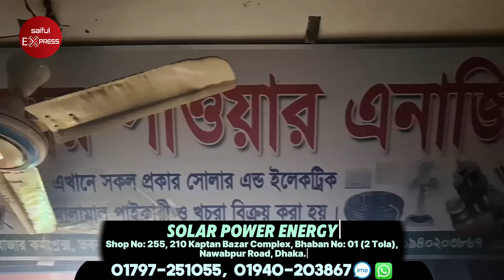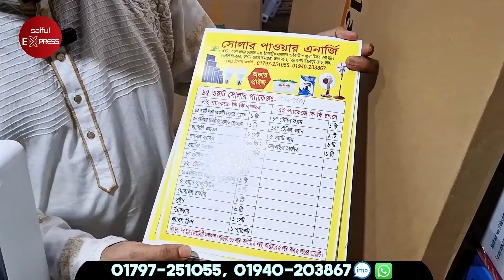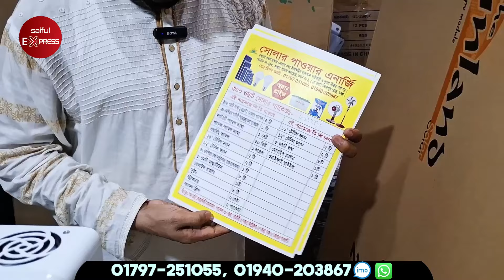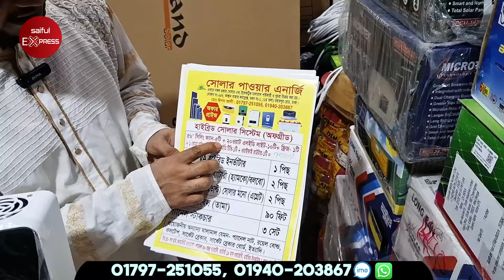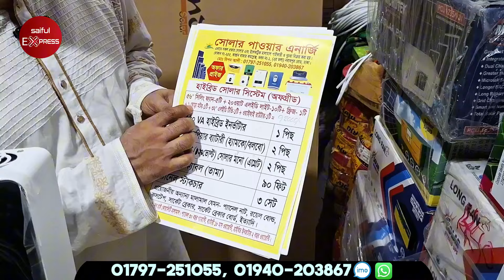Solar Panel Price In Bangladesh 2024 🔥 Solar Panel Home System 🔥 Solar Panel Package Price In BD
Solar Power Energy
Shop No: 255, 210 Kaptan Bazar Complex, Bhaban No: 01 (2 Tola), Nawabpur Road, Dhaka.